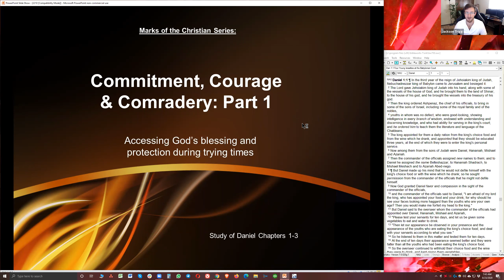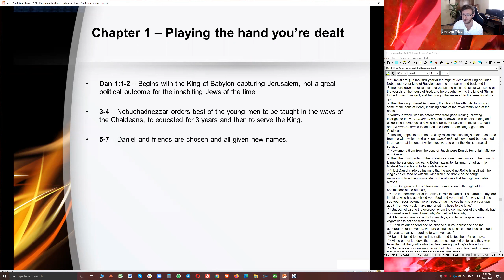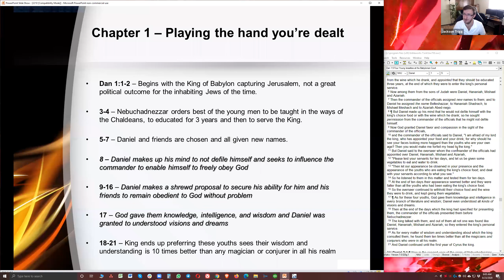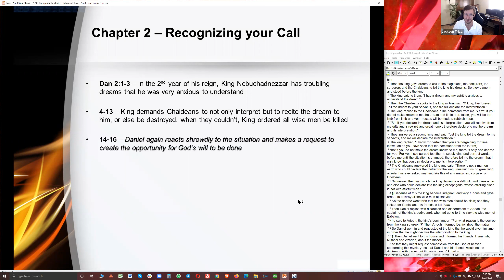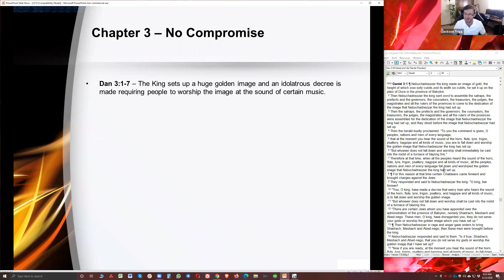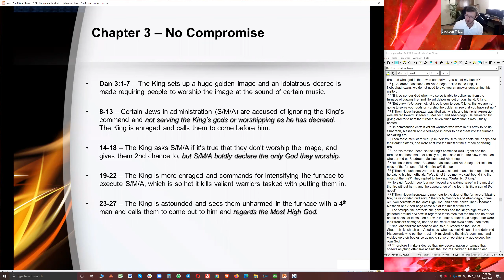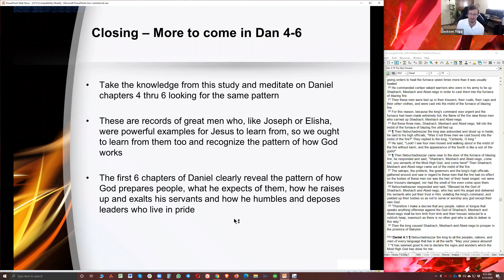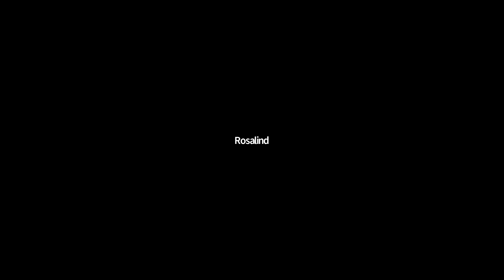Commitment, Courage & Comradery: Part 1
Jackson walks readers through the first three chapters of Daniel in order to draw out some modern marks of being a Christian.